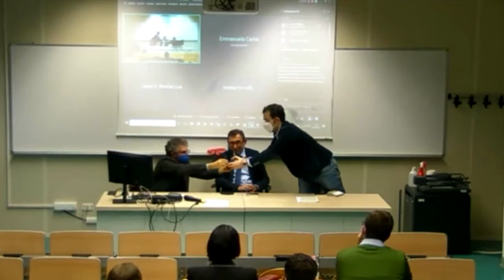Mario Lentano, Straniero, 23 febbraio 2022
Che cosa significava essere stranieri nel mondo antico? Ne discutono Simone Beta e Tommaso Braccini insieme a Mario Lentano, autore del libro "Straniero", pubblicato dall'editore Inshibboleth. L'incontro fa parte dell'iniziativa "I libri del Centro Ama", in cui si cercherà di rispondere ad interrogativi sul mondo antico, prendendo spunto dalle pubblicazioni di autori del Centro AMA - Antropologia del Mondo Antico.